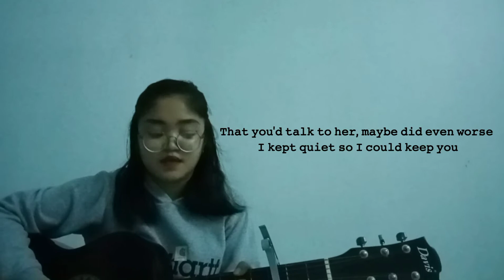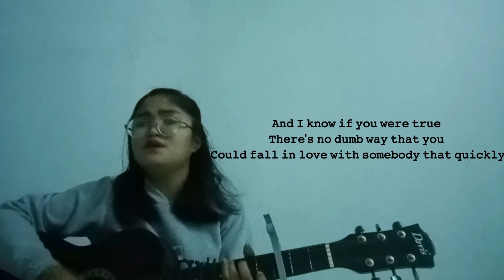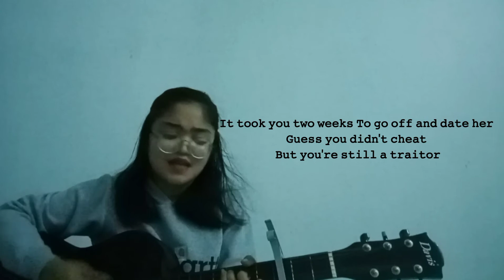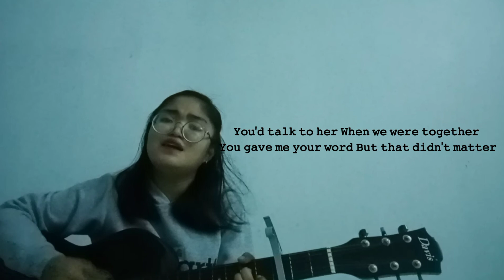Traitor | Ven Manuel Cover